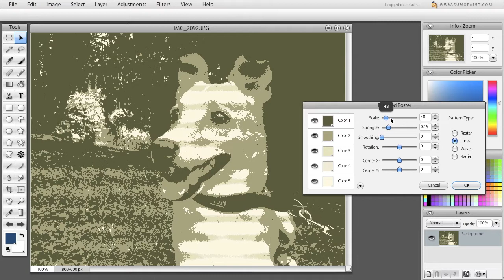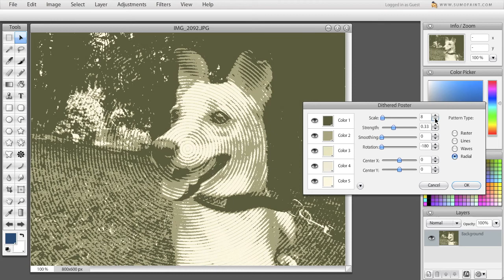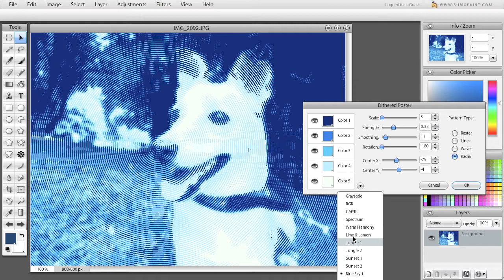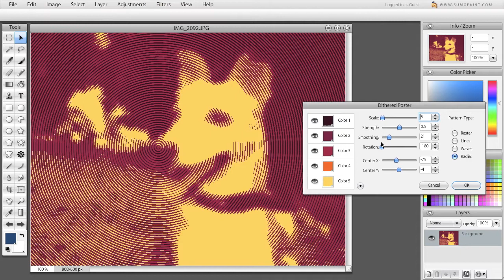Dithered Poster filter in Sumo Paint